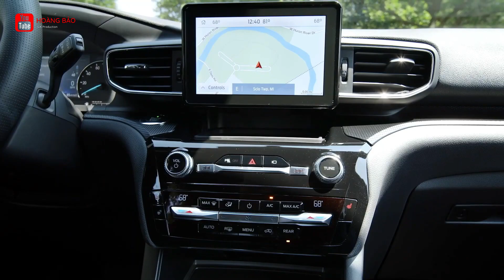Ford | Ford Explorer 2022 mạnh 400 mã lực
Chào mừng các bạn đã đến với bản tin về xe.
Dù đã ra mắt được hơn 2 năm nhưng Ford vẫn muốn chiều lòng khách hàng bằng một phiên bản mới của Explorer. Sau nhiều lần úp mở, Ford Explorer bản dẫn động cầu sau đã ra mắt.